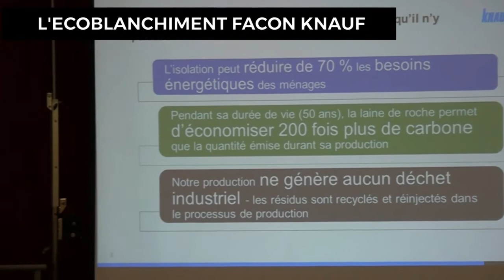L'écoblanchiment selon Knauf - la laine de roche est un produit écologique